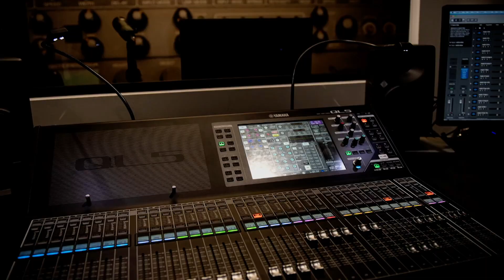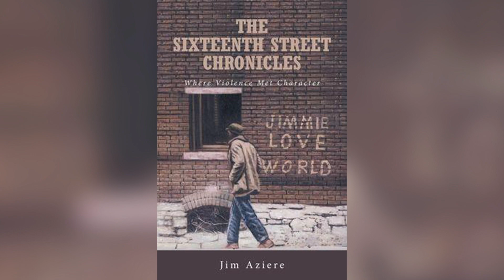The Sixteenth Street Chronicles - A Memoire - Jim Aziere Part 2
Trish Hunt talks with Jim Aziere. He is the author of "The Sixteenth Street Chronicles: Where Violence Met Character". He shares about the bond of his classmates during the 60s and what he thinks contributed to that bond.